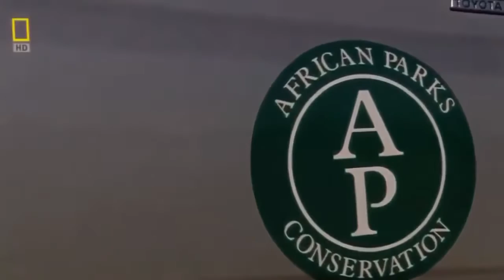Natural World Lions Hunting Strategy National Geographic Discovery Channel